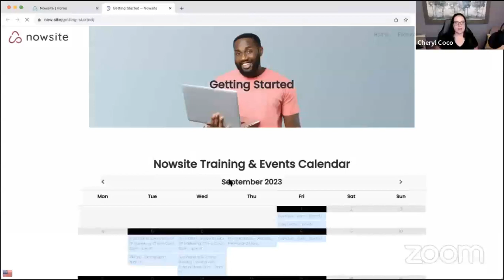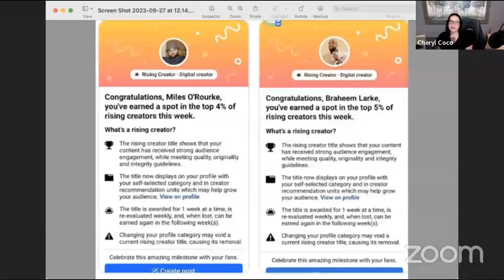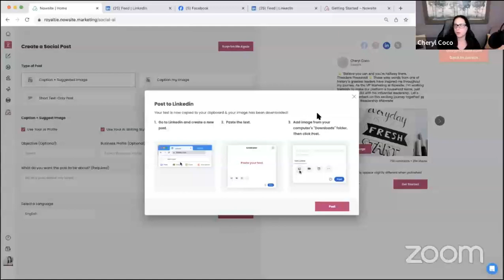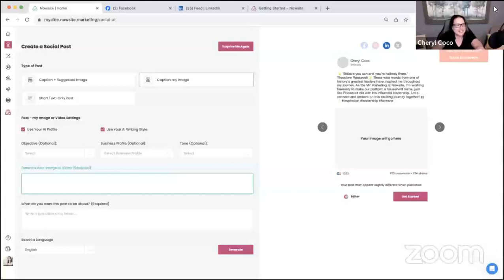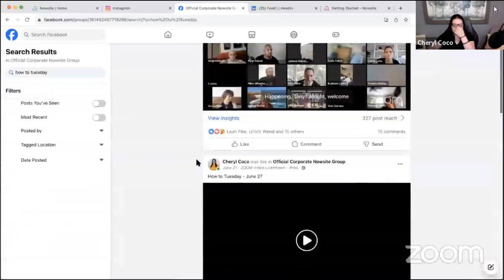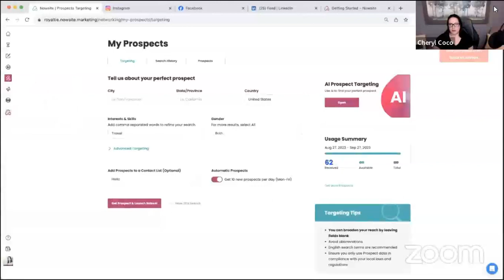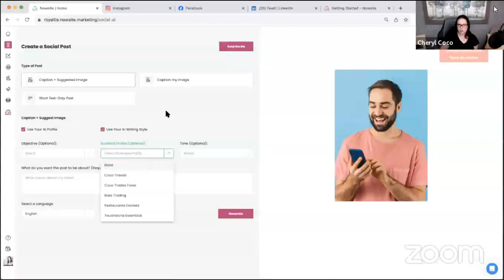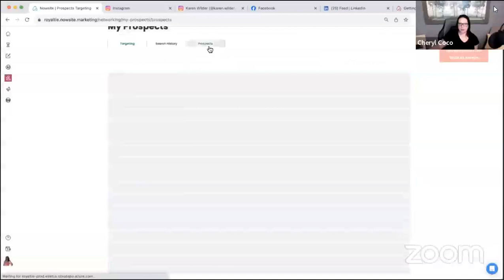LIVEGOOD: NowSite Training, How To Use myAI For Leads (Sept 28)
NowSite Training, How To Use myAI For Leads (Sept 28)

Questions?

Webinar Schedules -

wellness tip.

livegood
livegood review
livegood compensation plan
livegood powerline
livegood mlm
livegood reviews
livegood products
livegood review 2023
livegood company
livegood health products
livegood launch
join livegood
livegood matrix
what is livegood
livegood scam
livegood spillover
livegood business
livegood wholesale
livegood opportunity
livegood product
livegoodproducts
livegood supplements
livegood benglinsky
livegood team
livegood prelaunch
livegood tour
livegood funnel
livegood coffee
ben glinsky
live good mlm review
live good
mlm reviews